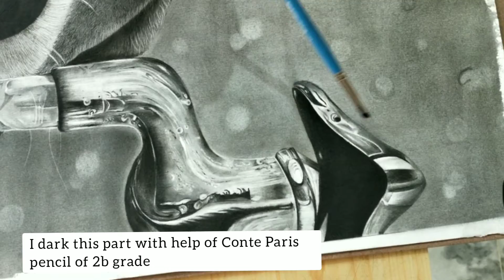How to draw dog | some imp tips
Welcome to Mohit Art Gallery

For any type of Pencil Work
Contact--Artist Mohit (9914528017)